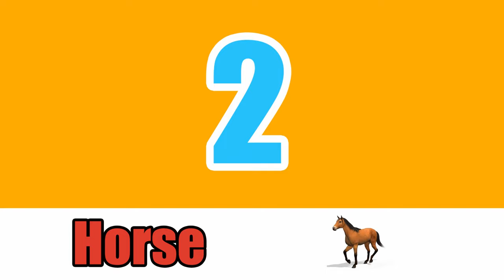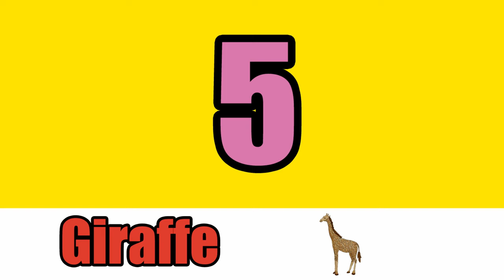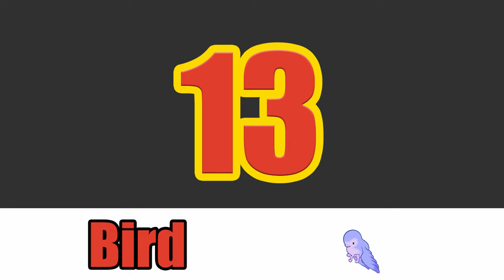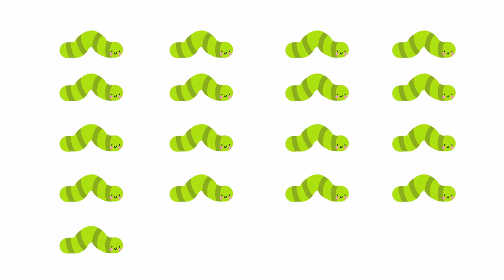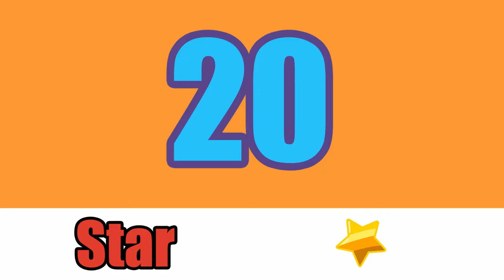Counting Numbers Zoo Animals From 1 To 20 For Kids | Learn To Count Numbers For Children, Toddler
Counting Numbers From 1 To 20 For Kids | Learn To Count Numbers For Children, Toddler Learning Video

Jingool Guys Welcome you! In this video learn to count numbers from 1 to 20 in this brilliant easy kids learning video.

Thank you for viewing our videos. Here are some more interesting videos on our channel.